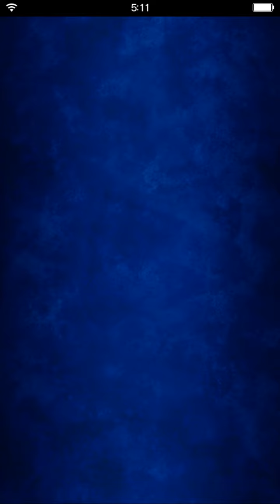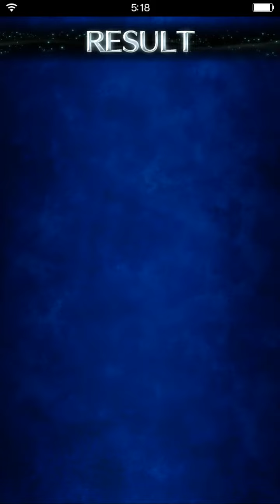FFBE 新ストーリーイベント 『時を越えた約束②』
FFBE新メインストーリーの続きです。
是非ともご覧下さい。